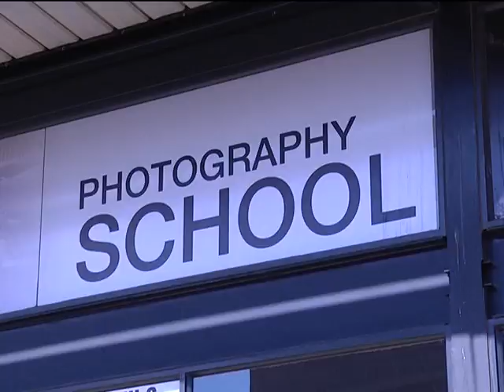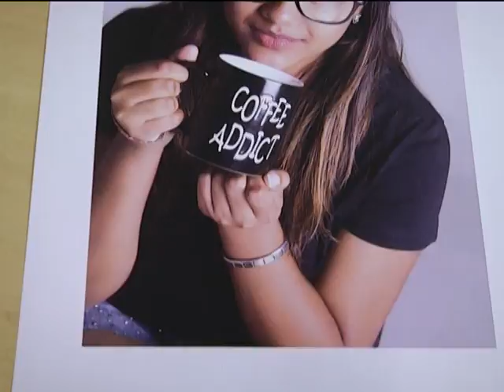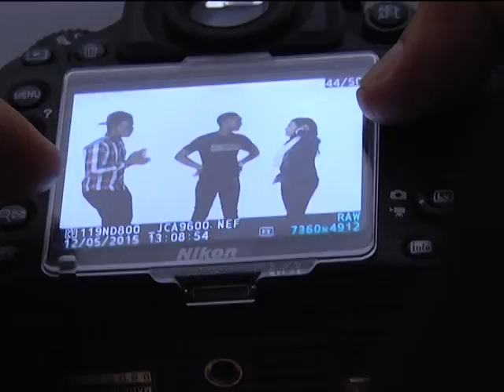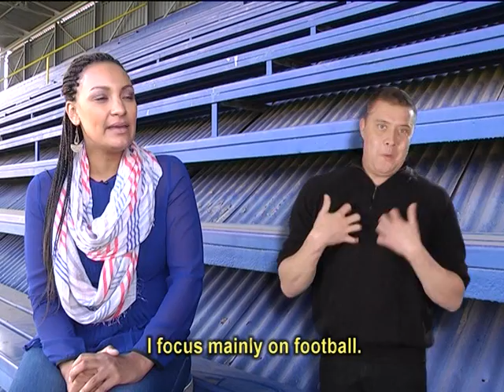VTS 02 1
Dtv episode with Romy Titus